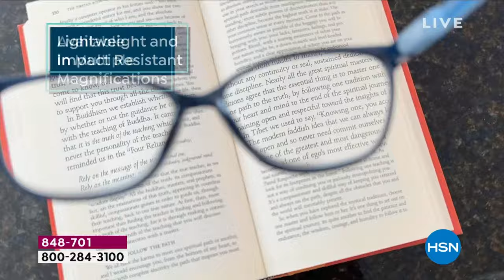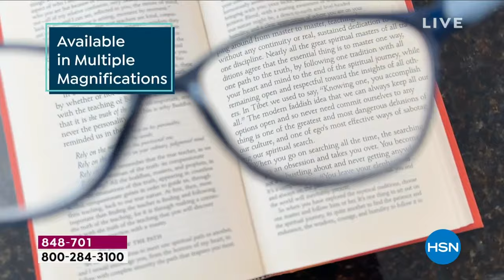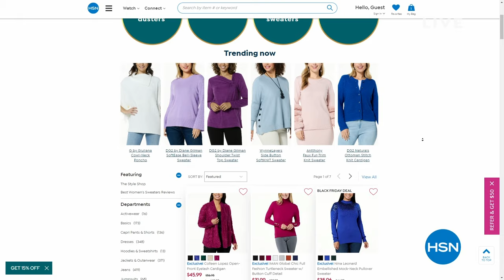HSN | Holiday Host Faves with Amy - Joy Mangano Collection 10.21.2023 - 09 PM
Gift and get with Amy's top picks of the season from Joy Mangano.